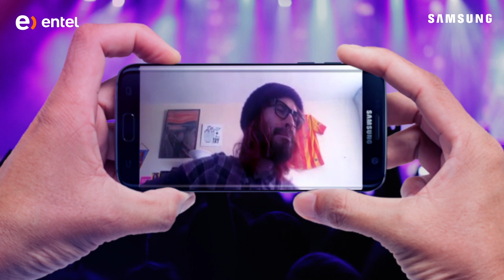Whatscantando - Ellos cantaron y encantaron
Ellos se grabaron cantando una de sus canciones favoritas y participaron por una entrada doble para el último concierto de Aerosmith en Lima.